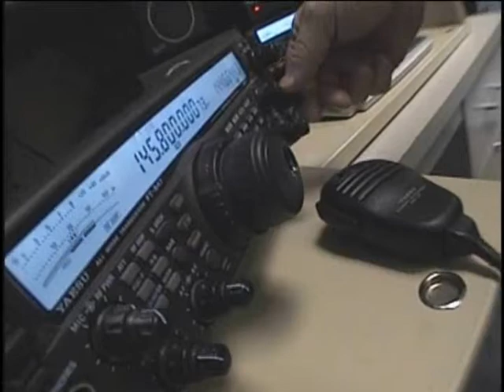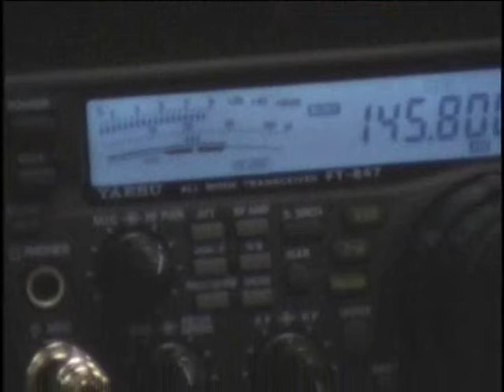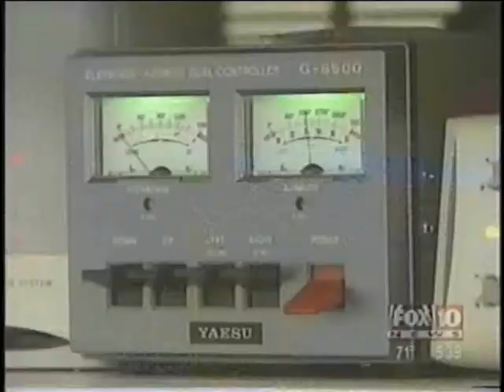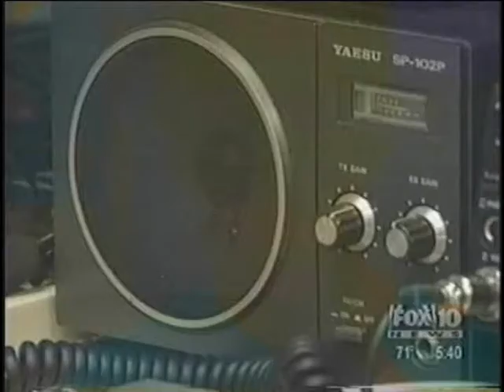NASA Astronaut Michael Foale - Amatuer Radio on the International Space Station ARISS Program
Sonoran Sky Elementary students in Scottsdale AZ. have a 10 minute window to speak with Astronaut Mike Foale aboard the International Space Station, via Amatuer Radio aboard the International Space Station.

Visit with the students at Sonoran Sky Elementary in Scottsdale AZ., as they communicate with Astronaut Mike Foale aboard the International Space Station with help from the ARISS Program!!

Sonoran Sky Elementary School will be celebrating "25 Years of Excellence!" in the fall of 2019 and received the A+ School of Excellence designation from the Arizona Educational Foundation in the spring of 2015 and again in 2019!

Sonoran Sky is a center of high academic and personal achievement for every member, whether student, staff, parent or patron. At Sonoran Sky, students are challenged to think critically and incorporate 21st-century learning skills to master the grade level standards. We emphasize the importance of cultivating interdisciplinary themes and weave key skill areas into core subject matter.